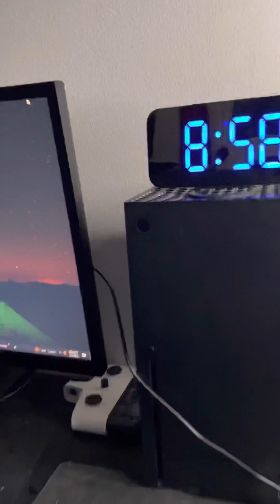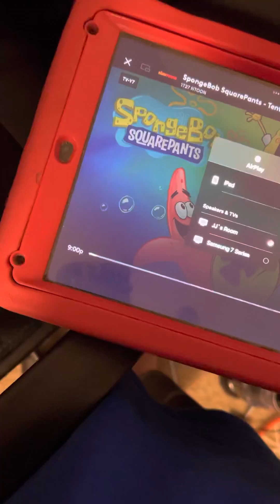March 5, 2023